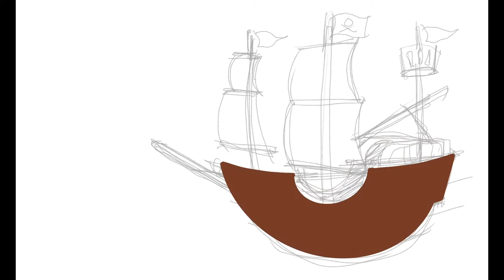Pirate Theme Kids Birthday Banner Timelapse | Procreate | iPad Air 3 | iMovie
Pirate ship for kids birthday banner made in Procreate and iPad Air 2019

Tweeter - @kinsegraphics
Tweeter - @teeleo15